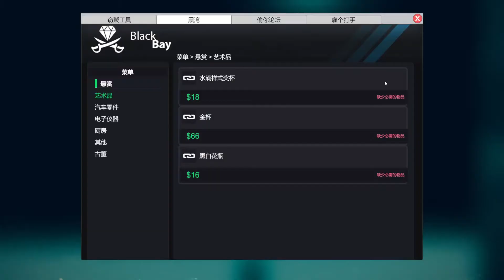小偷模拟器：楚河偷走一台老式电视机，当铺老板说是垃圾拒收